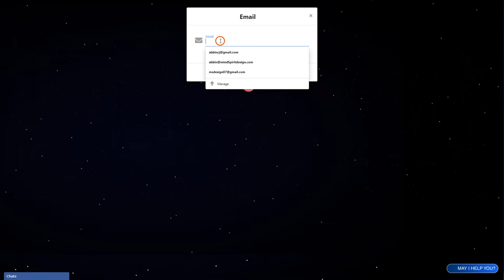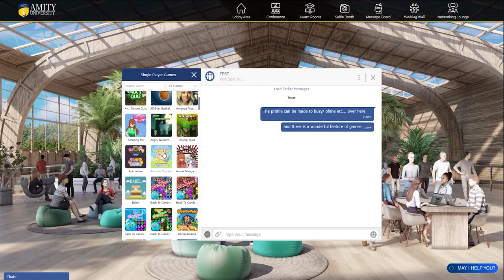AMITY UNIVERSITY - VIRTUAL EVENT - COVOCATION 2020 - TraVRse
TraVRse virtual event software enables group chat, live and on-demand streaming of content and social sharing are just some of the features that will keep your audience engaged from a computer or smartphone. Be part of the revolution!
The user-friendly virtual event software or platform allows the audience to easily move around the environment and is designed to promote social interaction and collaboration among participants.